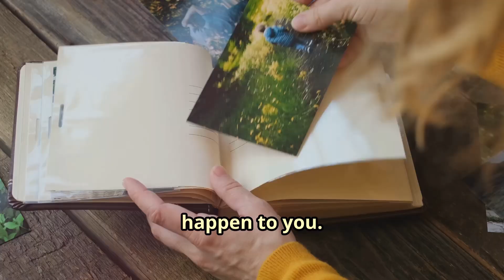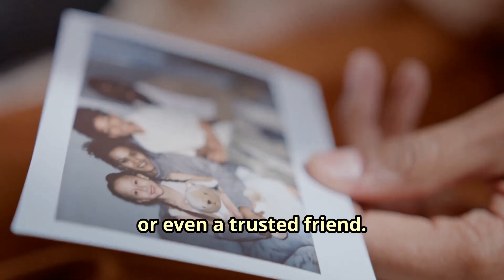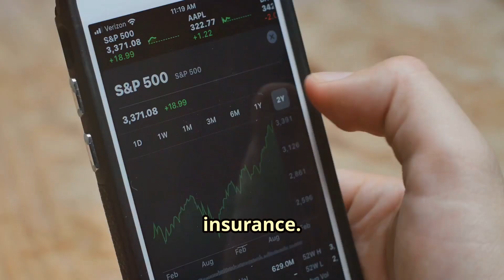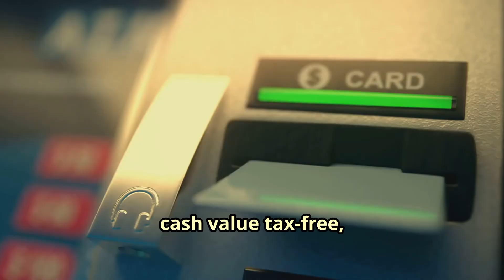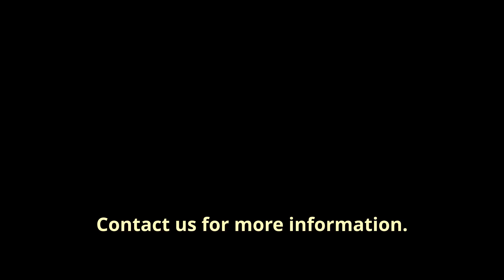ประกันชีวิตคืออะไร ทำไมคนเราต้องทำประกันชีวิต What is life insurance?